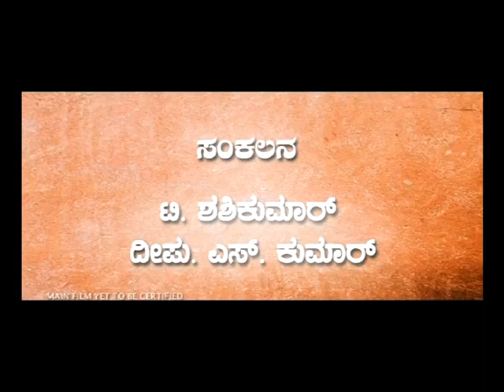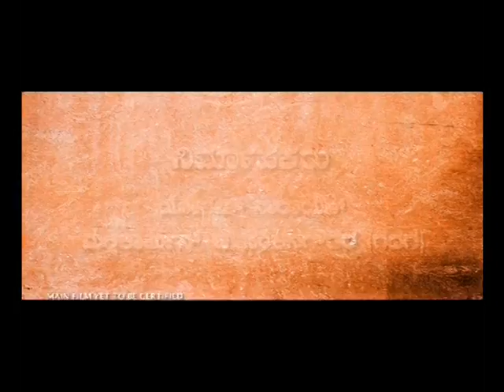MODALA SALA TV TRAILERS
Banner : Karnatakaa Talkies
Producer : Yogesh Narayan
                   Mallikarjun Sankanagoudar
Director : Purushottam C. Somanathpur
Staring : Yash, Bhama, Yogesh Narayan, Avinash, Rangayana Raghu, Tara, Sharan and Others
Camera : H C Venu
Music Director : V. Harikrishna
Story : Purushottam C. Somanathpur